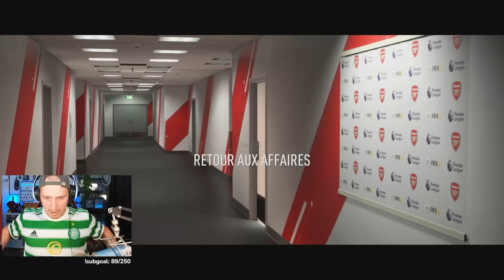L'Aventure Alex Hunter (FIFA18)..[Part01]"Direction le Réal Madrid..?"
Merci a ZYARTH DESIGN
Twitter : @ijjj2k2b2b3k3k3 pour la miniature !